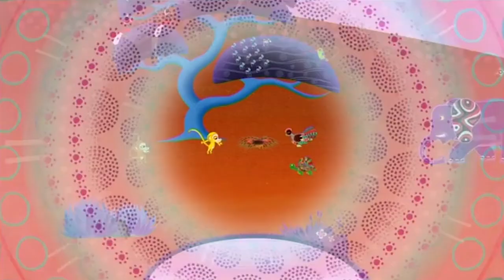Tinga Tinga Tales Official | Why Cricket Chirrups | Full Episodes